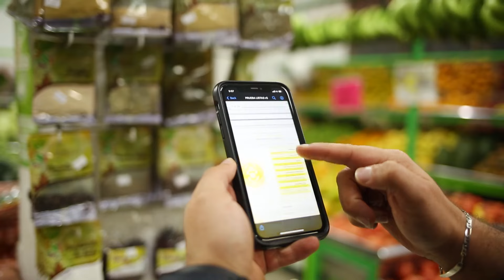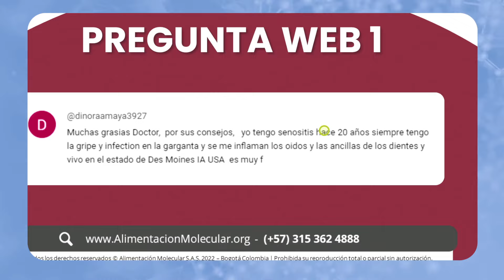Virus y Bacterias - Conferencia #33 - Contra las enfermedades (Fragmento)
Cuando estas moléculas ingresan a la sangre sin una adecuada gestión, el cuerpo inicia una reacción inflamatoria aguda, que se manifiesta a través de secreciones mucosas y líquidas para devolver las sustancias no deseadas al ambiente exterior. Es muy importante abordar el origen de las enfermedades agudas, como la sinusitis, para evitar la aparición de enfermedades crónicas, como enfermedades autoinmunes, que pueden ser resultado de una permeabilidad aumentada.

📑 Para una comprensión más amplia de estos conceptos, ingresa a  la conferencia completa, donde profundiza en detalles adicionales y proporciona información científica detallada sobre las implicaciones de las elecciones en los alimenos para la salud ✅